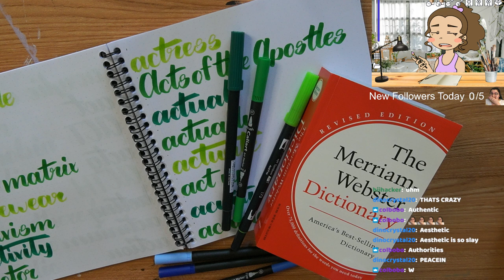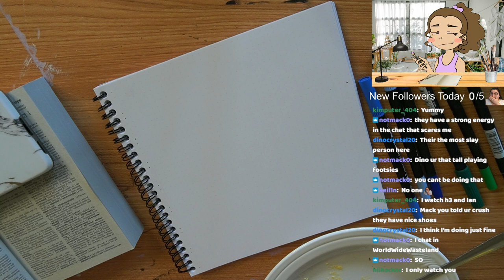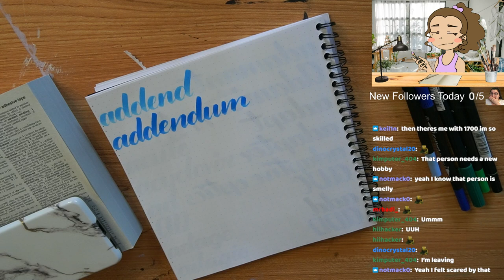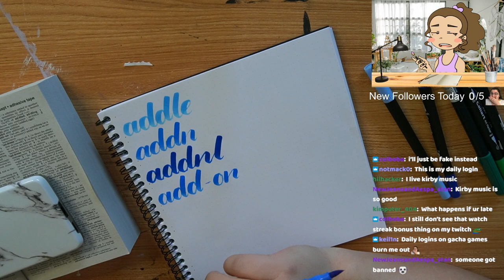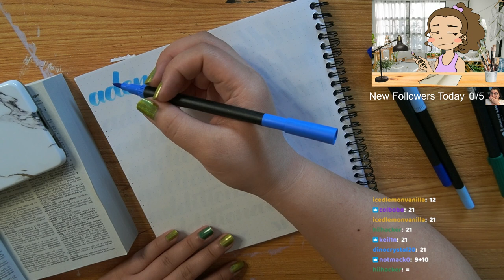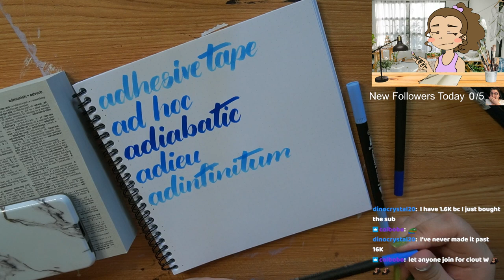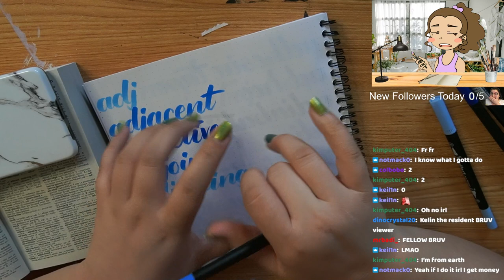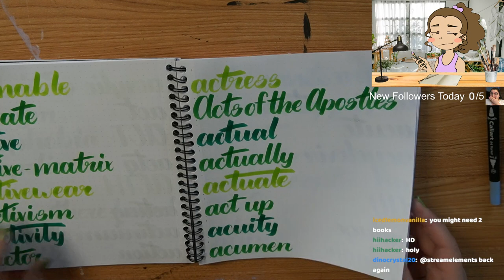3/21/23 WRITING EVERY WORD IN THE DICTIONARY! Acupressure to ADM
Time Stamps
00:00:00 Starting Soon
00:06:00 Intro
00:12:50 Calligraphy
02:49:00 Final Word of the Day, Wrapping Up Stream